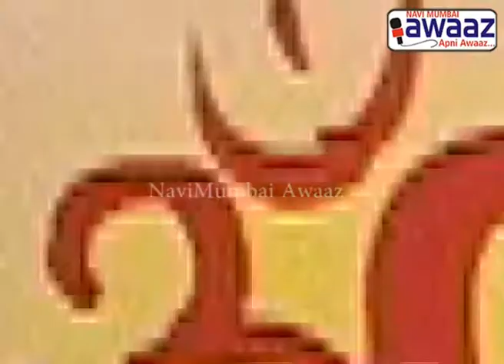Navi Mumbai Awaaz - Ganpati Wishes 2017 - Charushila Gharat